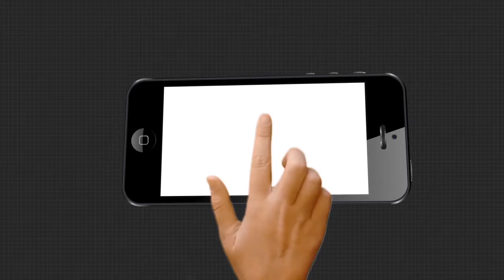7 AM HEADLINES....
01,08,2020 7 AM HEADLINES Watch all the current, latest and breaking news only on "TheArgus.in" LIVE TV. The one-stop destination for LIVE news on politics, entertainment, sports, gadgets, and business.